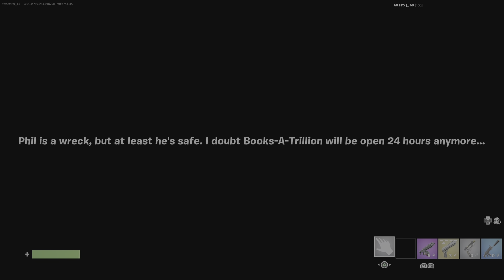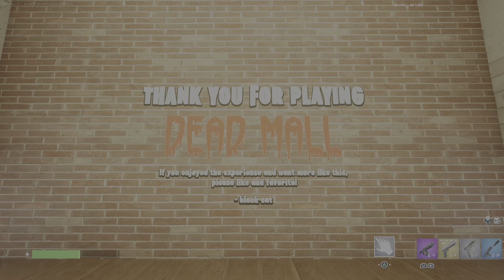Fortnite: [horror] Dead mall